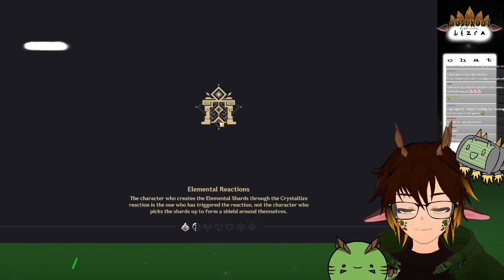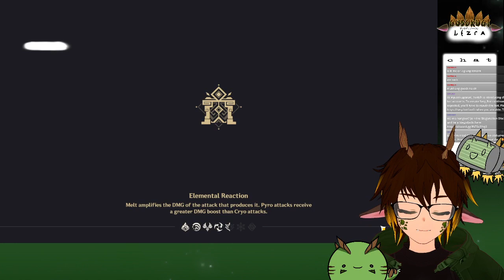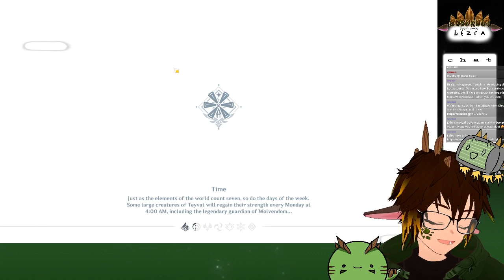[Genshin Impact]The Great Fayz Reaction Debate [ENG|TAG]